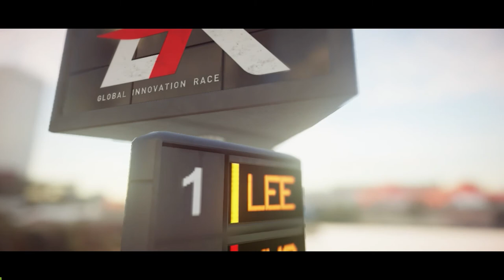HITMAN 2-THE FINISH LINE-GAME-PLAY-MIAMI-SILENT ASSASSINATION (FASTEST WAY TO ELIMINATE)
A NEW GAMEPLAY OF HITMAN 2 HAS BEEN UPLOADED

MISSION NAME -THE FINISH LINE

THE NEW MISSION MIAMI -THE FINISH LINE GAMEPLAY HERE THE TWO ELIMINATION NAME 1.SIERRA KNOX 2.ROBERT KNOX.

1. SIERRA  KNOX IS THE RACER FINISHING THE CIRCUIT RACE AND SHE wants TO BE FIRST IN THE RACE AND THE AGENT 47 ELIMINATE HER WITH THE SNIPER IN THE MIDDLE OF THE RACE IT IS AMAZING ELIMINATION THEN WE HEADED TO SECOND.

2.ROBERT KNOX -HE IS THE FATHER OF SIERRA KNOX AND HE S THE SCIENTIST AND HE WAS ELIMINATED BY THE WAY HE WAS EATING COCONUT BALL AND GET POISON THEN HE GET NEAR THE SHORE THEN AGENT 47 KICK HIM IN HIS BUTT AND ELIMINATE HIM IN SILENT WAY THIS IS THE PART.

NOW,  THEN AGENT 47 HEADED TOWARDS THE EXIT AND MISSION ACCOMPLISH.

HOPE YOU WILL ENJOY THE VIDEO AND SEE YOU GUYS IN COLUMBIA.